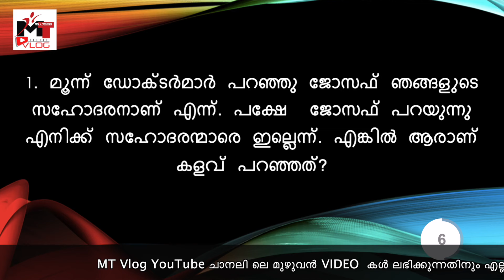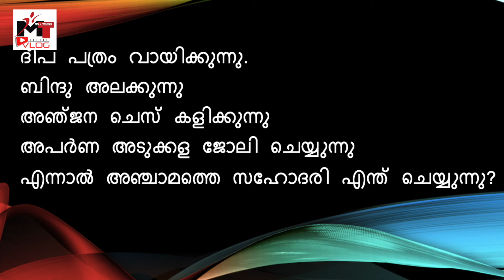ബുദ്ധിയുള്ളവർക്ക് മാത്രം ഉത്തരം കിട്ടുന്ന 5 ചോദ്യങ്ങൾ | 5 Question for highly intelligent people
MT VLOG ചാനലിലെ മുഴുവൻ വീഡിയോകളും ലഭിക്കാനും MT vlog admin മാരോട് സംശയ ദൂരീകരണം നടത്താനും playstore ൽ നിന്ന് MT Vlog എന്ന app download ചെയ്യാവുന്നതാണ്.